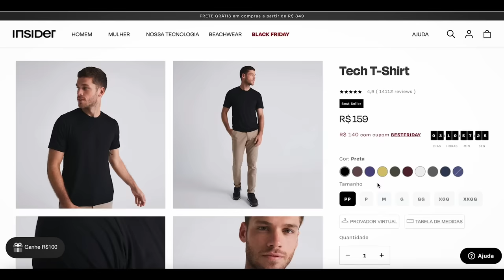ROSA PERAL - ELA É SUZANE, ELIZE E FLORDELIS EM UMA SÓ MULHER - NETFLIX - CRIME S/A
Confira a história de Rosa Peral, que para se v1ng4r do ex-marido, m4t0u o namorado com a ajuda do amante. Isso mesmo, Rosa era a alfa de suas relações, e m4n1pulava o amante como Suzane, ocultou como Elize (e ainda manteve a vít1ma "viva" por dias) e fez v1ng4nça como Flordelis. Confira o caso comentado que também é dica de séries da Netflix.